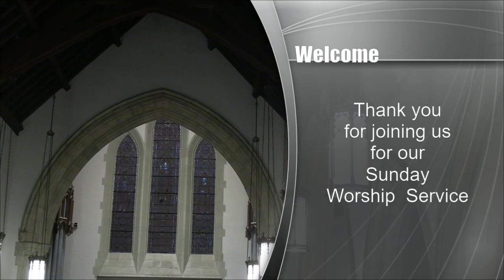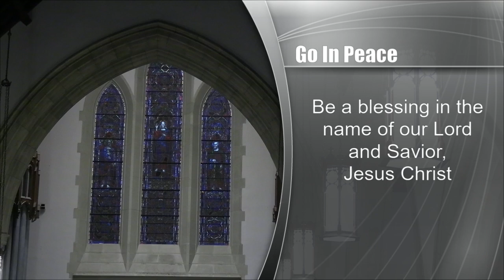First Methodist Church, Warren, PA October 13, 2024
First Methodist Church, Warren, PA
Sunday, October 13, 2024
Rev. Dr. Mark E. Hecht
Scripture: "Matthew 28:1 - 10, 16 - 20"
Message "Your Story"